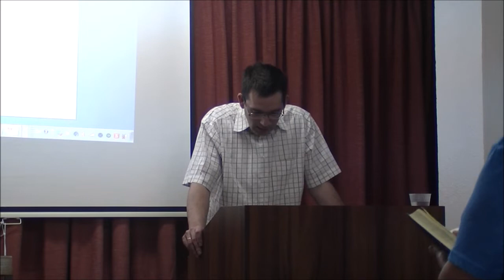Neposlušnost Bogu je poslušnost Đjavolu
Mt. 4:1-11
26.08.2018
By: Vladimir Vranka